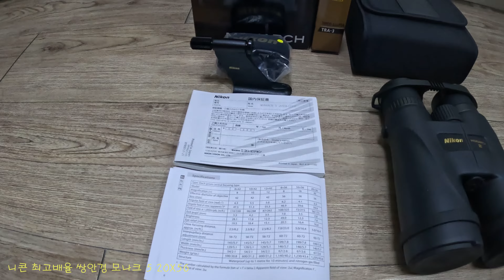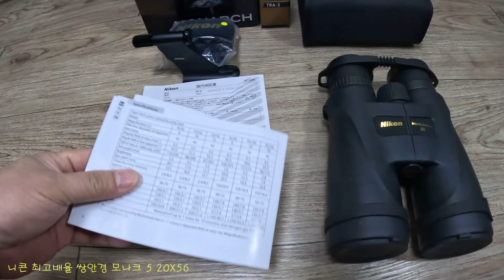최고배율 20 배 쌍안경의 대표, 니콘 모나크 5 20X56.Representative of binoculars with a maximum magnification of 20X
쌍안경 중 정말 드물게 20 배율이란 고배율로 그 성능을 인정받고 있는 모나크 5 20X56 모델입니다. 성능도 정말 좋지만 그 크기와 무게도 상당하네요. 영상 끝부분에 나오는 8 배율 니콘 모나크 M7 8X30 과 12 배율 켄코 울트라뷰 12X50 DH 쌍안경과도 크기 비교에서 엄청난 차이가 나네요.